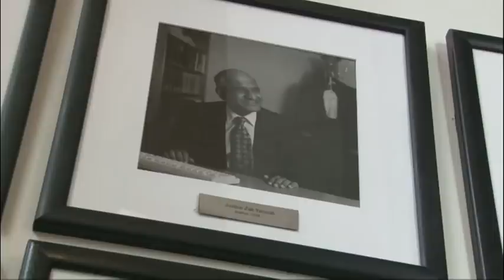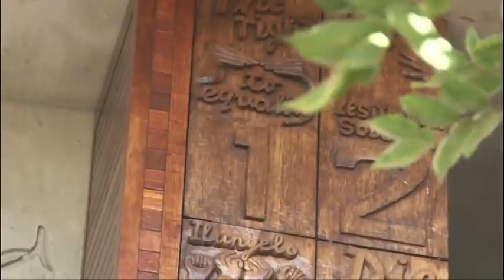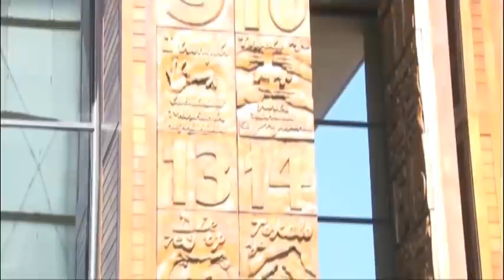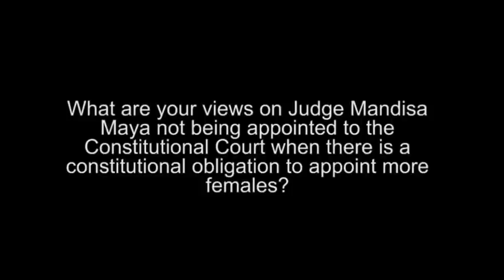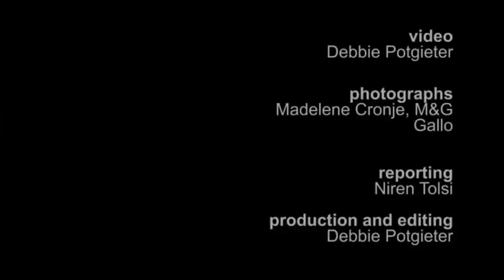'I don't care what people look like'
Constitutional Court judge Justice Yacoob speaks to the M&G about his retirement, the state of corruption in South Africa and the Constitution.